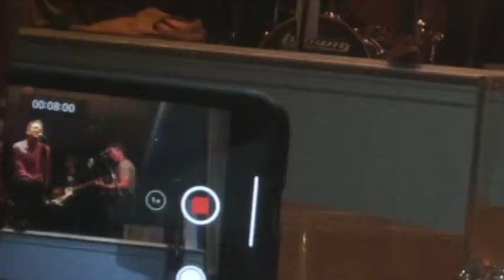The Lighthouse 10 26 mixup 2